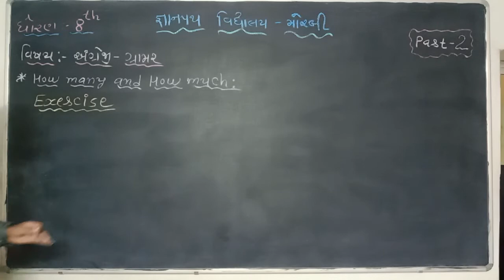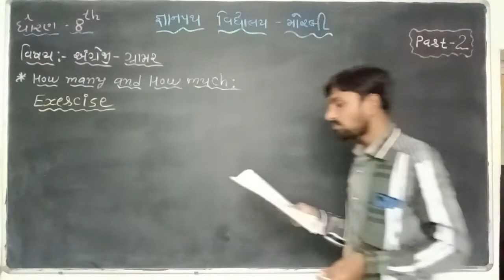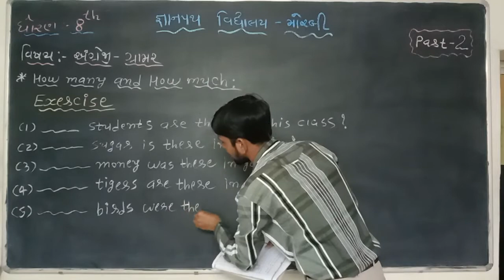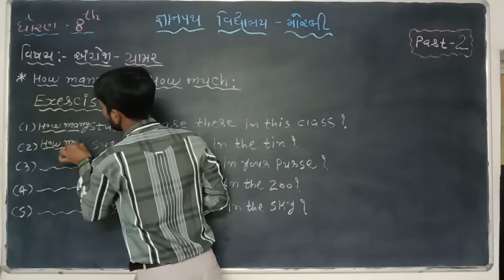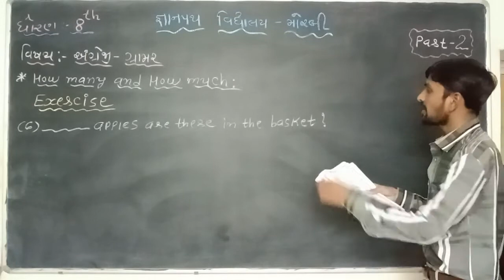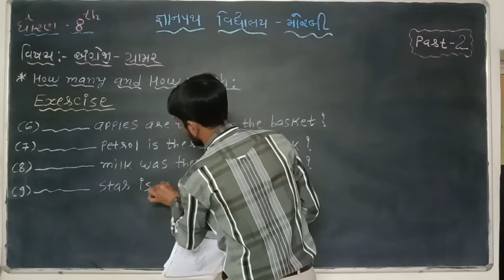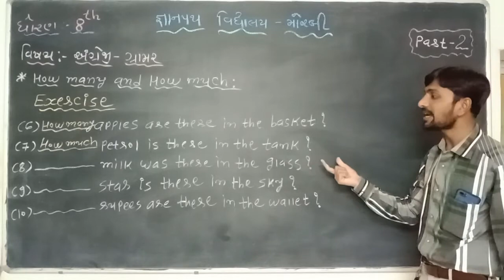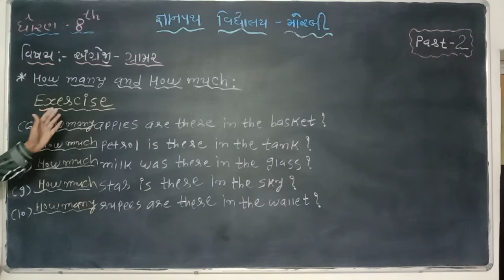STD 8 ENG GRAM HOW MANY & HOW MUCH PART 2